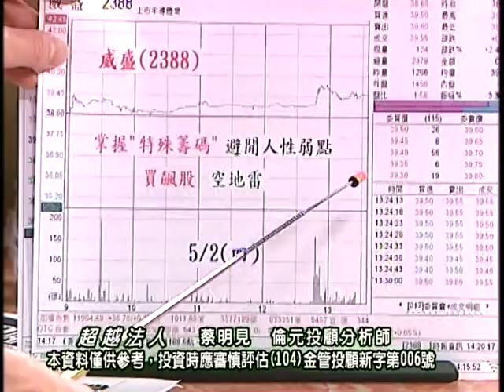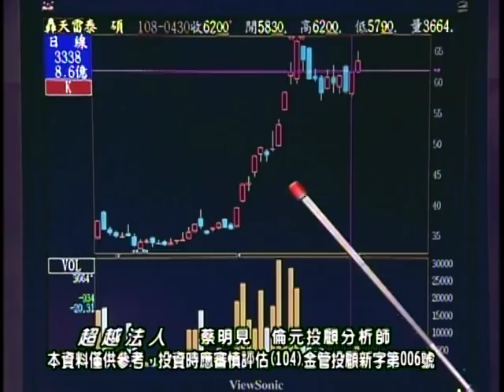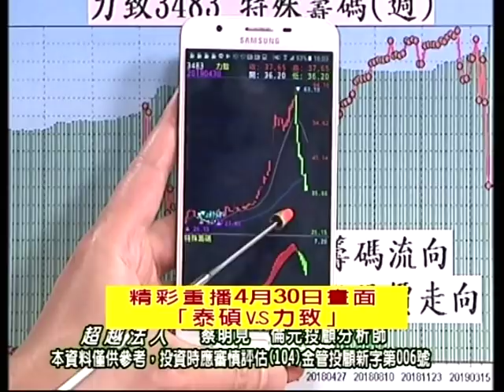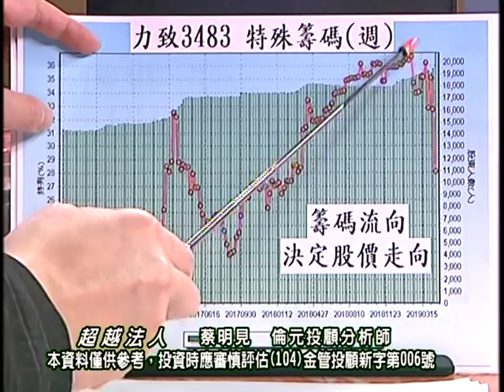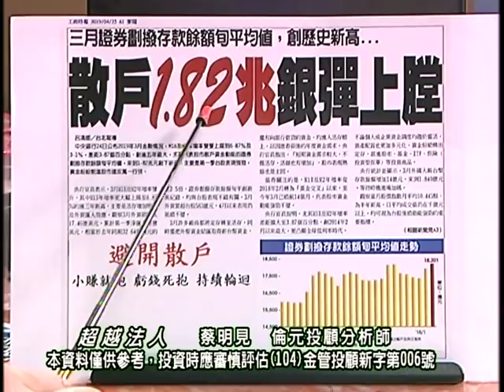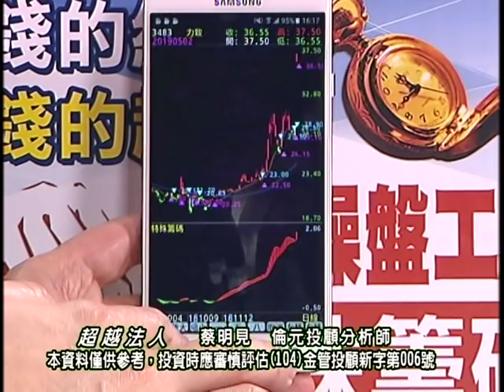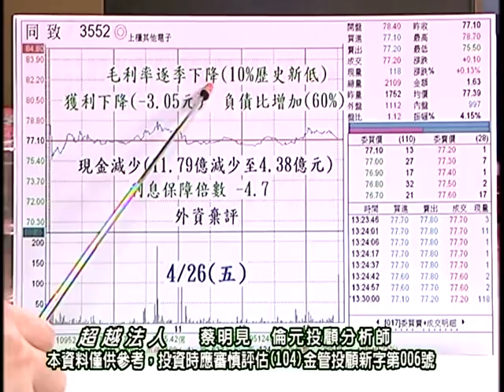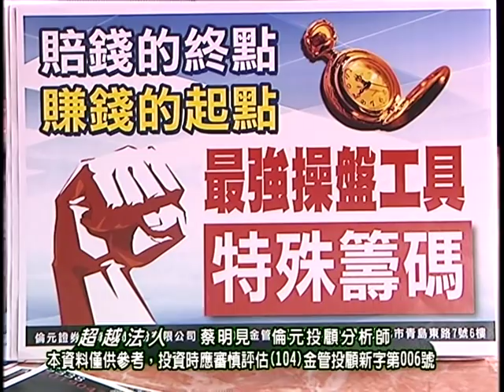20190502 2100 蔡明見 超越法人